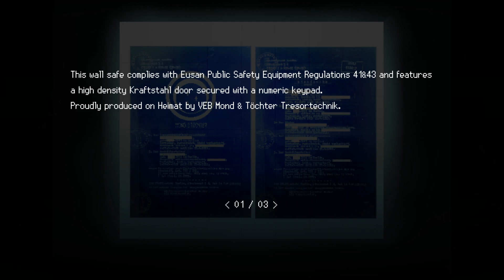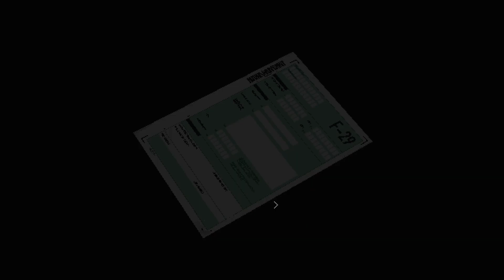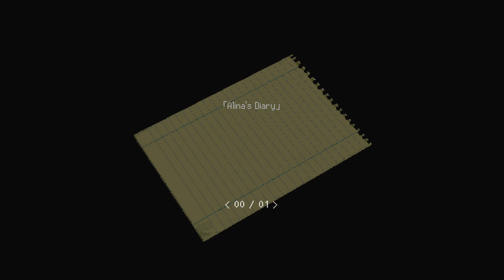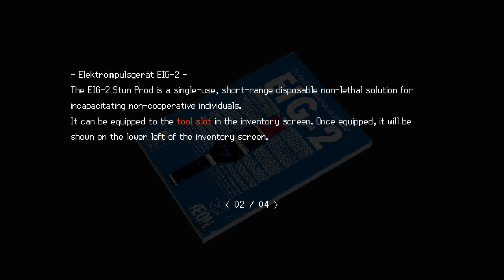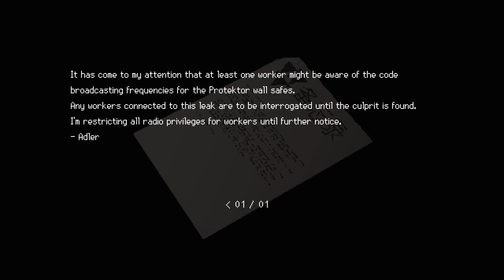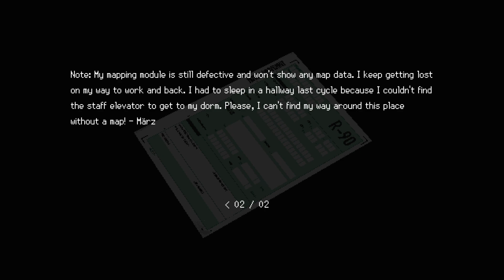SIGNALIS is a vibe